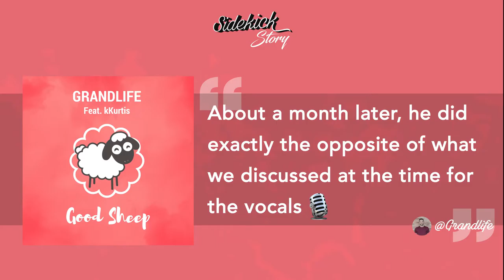Sidekick Story #6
Hi guys ! SidekickStory6 this week is for "Good Sheep", latest single from @Grandlife​ feat. @KKurtis​.. Enjoy ! 🐑

♨️ NEW ♨️
Discover our main Playlist "Sidekick Story"
smarturl.it/sidestory